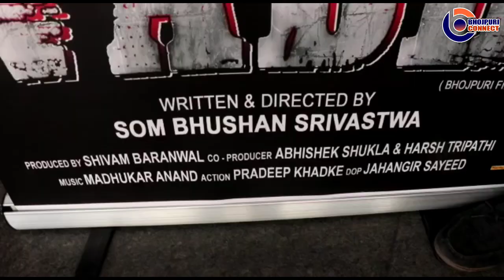Vadh Film के Producer Shivam Baranwal ने कहा में ऐसे ऐक्टर ऐक्ट्रेस को मौका जरुर दूंगा, फ्रेश चेहरे